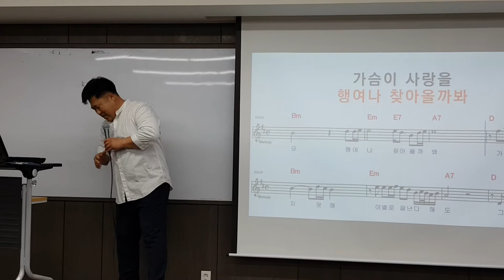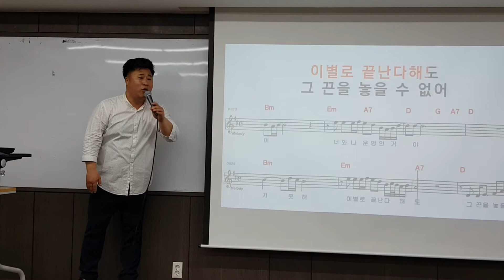미운사랑 강태산가수mc 노래강사전담교육지도사 음악치료지도사 노래코칭지도사 자격증과정 한국힐링경영연구원 1566-7240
이색적인 자격증과정 뜬다 노래의 마법 노래강사가 경쟁력이다 노래코칭지도사 자격증 교육양성과정 강태선가수 신바람 노래문화센터 노래클리닉운영
한국힐링경영연구원 문의 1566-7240